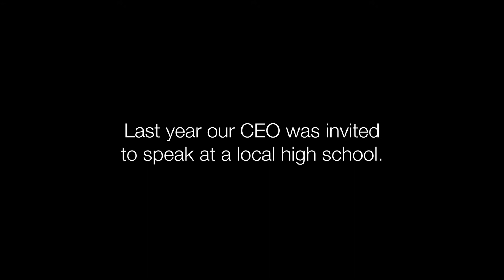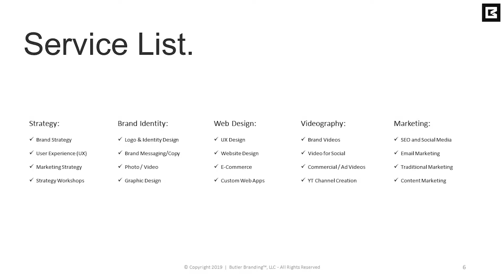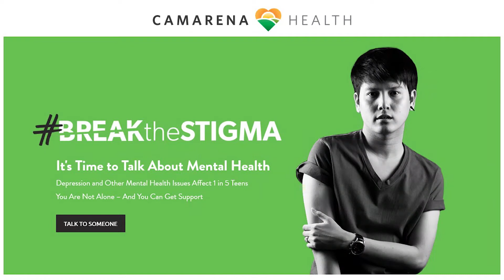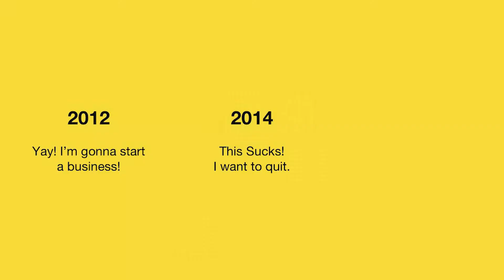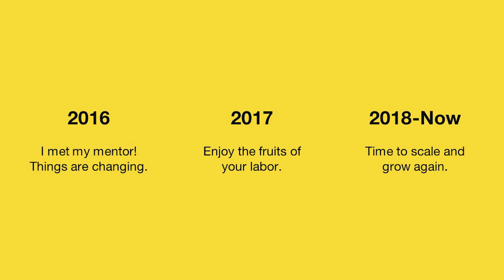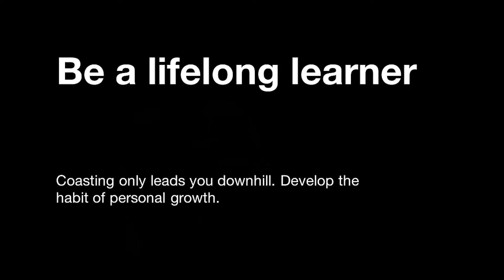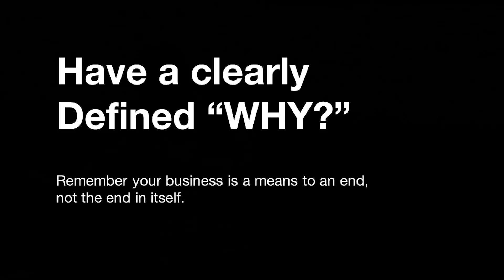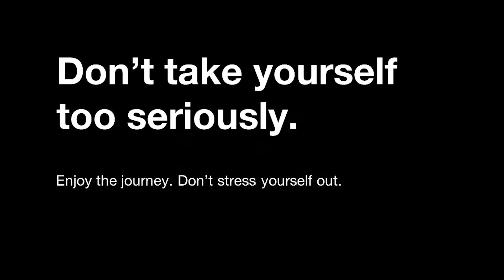My Journey to a Six Figure Agency | Pt.1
In 2019 I was invited by a High School Tech Department to speak to their students about entrepreneurship as a creative. This is an excerpt from that talk where I give a few pointers I've learned along the journey from $0 - $500,000.

Butler Branding is a full-service branding and marketing agency. Learn about our company, see our work or start a project on our

Are you a CREATIVE ENTREPRENEUR looking to level up your agency? See our Agency Scaling website where we have courses and content JUST for you